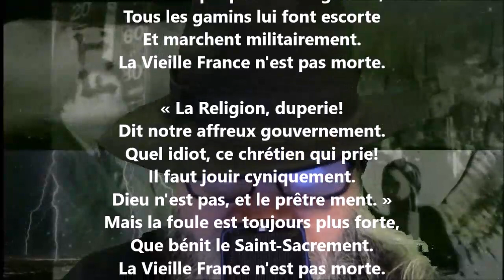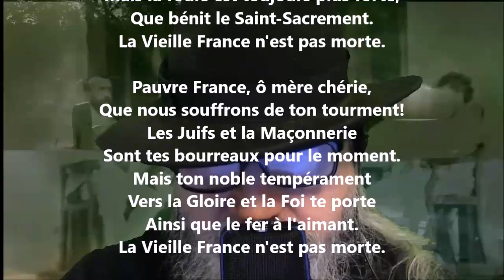Ballade en faveur de la vieille France - François Coppée lu par Yvon Jean